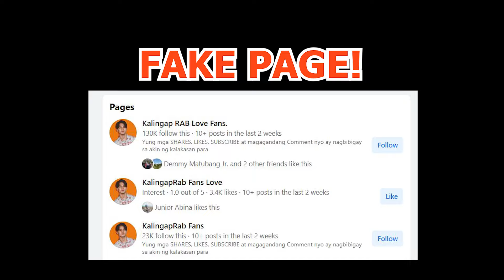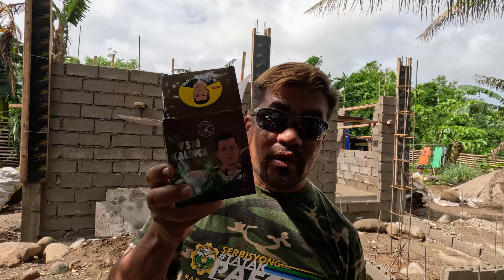PART 21 | TATAY ROBIN PINAPILI KO! NAGULAT AKO SA SAGOT, SASAMA KAYA SIYA SA AMIN?